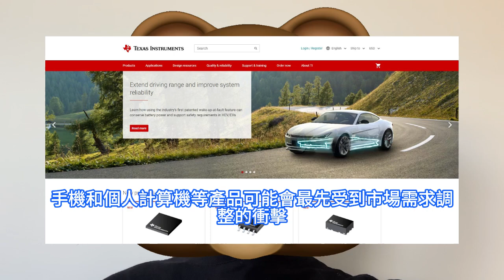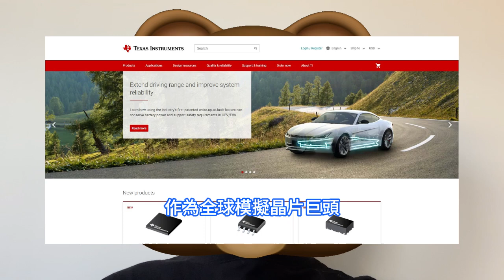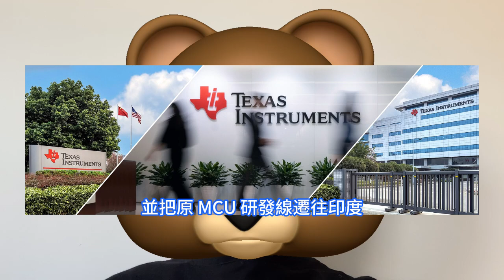勃然大怒！德州儀器徹底裁撤北京研發團隊，電源管理與MCU都團滅。季度營收驟降難以輓回，汽車晶片需求實在太低。新能源汽車紅利期已過，降價搶中國市場策略失敗。美中關係緊張，半導體下行影響模擬晶片。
自新能源汽車流行以來，德州儀器憑借微電子市場的優異表現，獲得了大批車企的青睞，實現了連續9個季度盈利，但智慧電車市場增速逐漸放緩。有媒體報道稱，德州儀器去年就已全面下調了中國市場的晶片價格，試圖在行業復蘇前的至暗時刻，搶佔更多市場份額。作為全球模擬晶片巨頭，德州儀器開啓價格戰的舉動，對中國模擬晶片設計廠商有何衝擊，受到市場高度關注。據業內爆料稱，模擬晶片大廠德州儀器近期裁撤了其位於中國北京的一個晶片設計團隊。